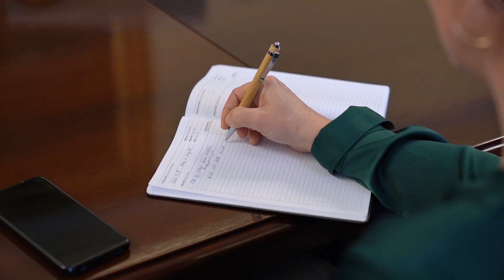Kínai világcég a DE új partnere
Humánerőforrás-képzést, hallgatói ösztöndíjprogramot, közös kutatás-fejlesztési tevékenységet és egy akkumulátorkutató intézet létrehozását érintő együttműködési megállapodást kötött a Debreceni Egyetem az Eve Power Hungary Kft-vel. A világ kilencedik legnagyobb akkumulátorgyártója, a kínai Eve Power Debrecenben építi fel első európai üzemét.